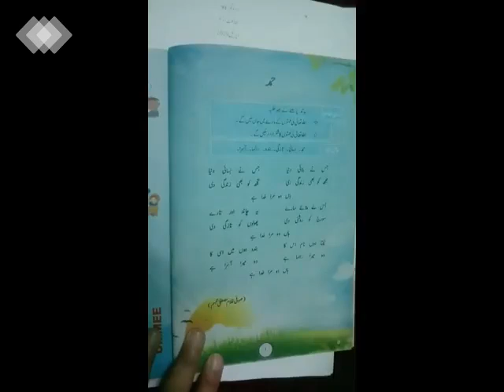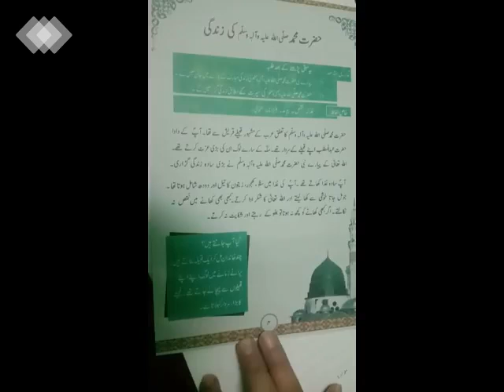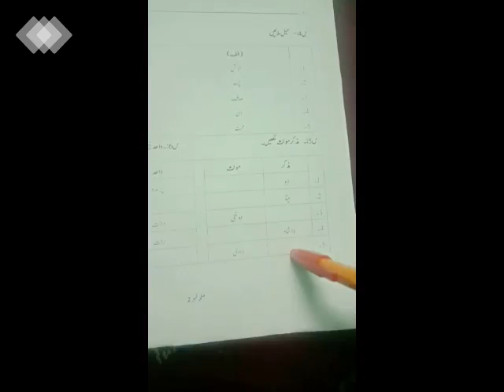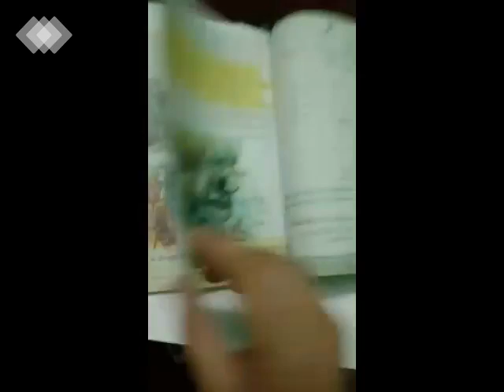Urdu 3rd Lecture for Class 2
e Lecture on urdu for Class 2